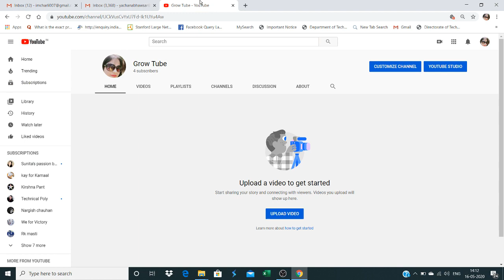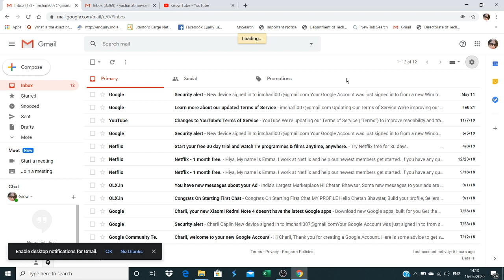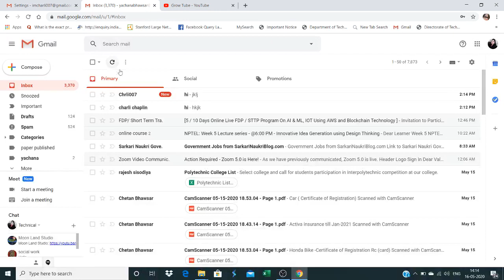How to change Gmail display name and YouTube Channel name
Many time most of the people create youtube channel with their official gmail id. Later on they realize that the channel name should be different from the mail display name.
So in this video i explianed how you can change display name of your gmail id while your channel name is different.
In this way you can choose different names for both the services.